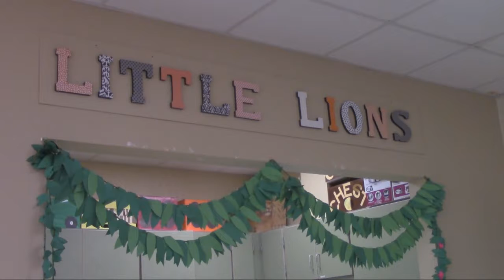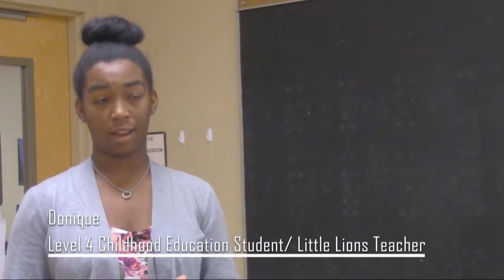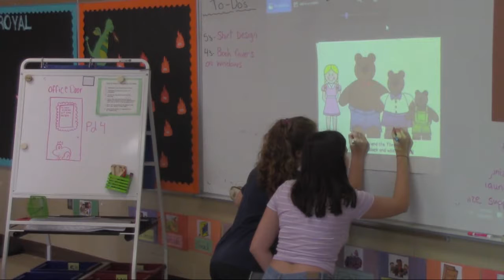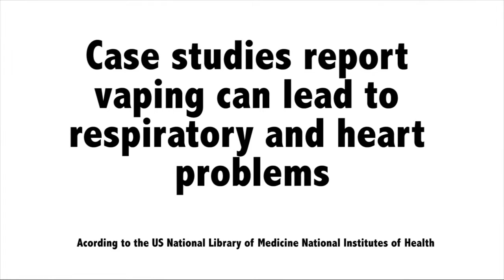October 9, 2019